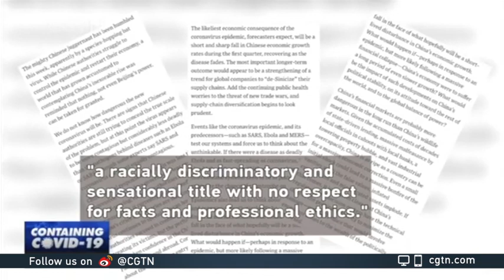China demands apology over Wall Street Journal's 'Sick Man' opinion piece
The Chinese Foreign Ministry has called on the Wall Street Journal to apologize for an opinion piece which Beijing describes as racist and sensational. Authorities say the article has triggered anger and condemnation among the Chinese people. CGTN's Nicole Ng has more details.